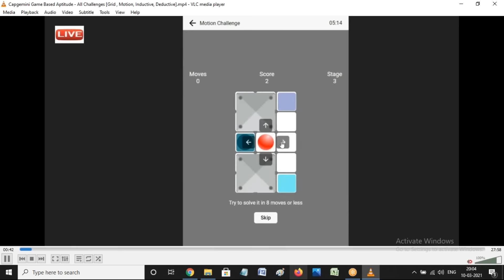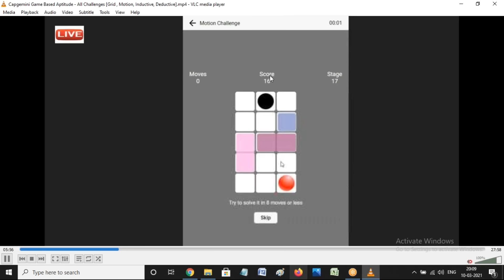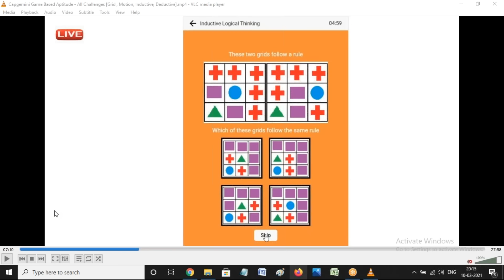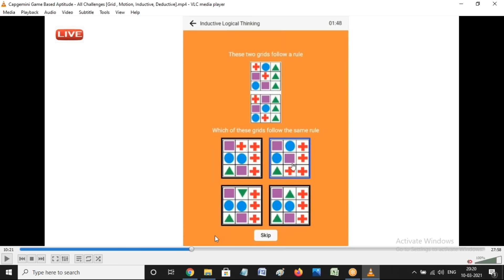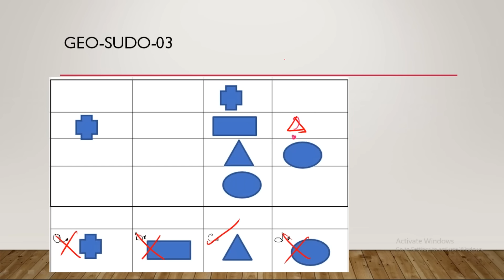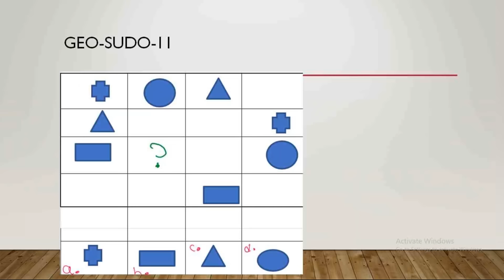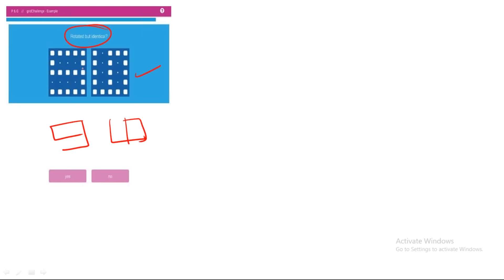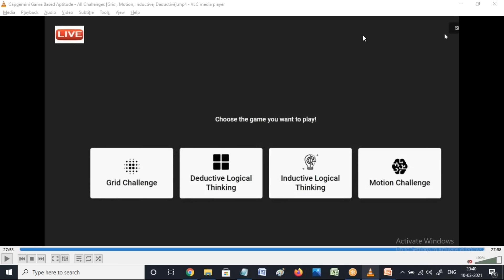Cognizant/Capgemini/Adobe - Gamified Aptitude (Realtime Examples)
Motion Challenge

Geo-sudo Challenge

Grid Challenge (Memory based)

Deductive Reasoning

Aon Inductive Logical Reasoning (Fit the same rule)

Memory Based (Grid Challenge)

Deductive Logical Reasoning (Geo-Sudo Challenge)

Motion Challenge

Switch Challenge

Behavioral (Psychometric)